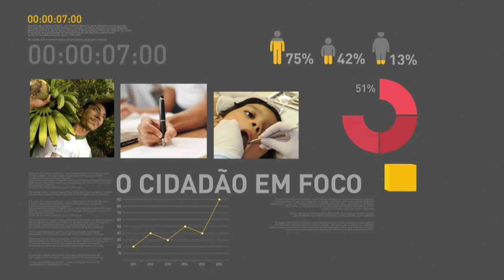BOLETIM REPÓRTER NBR 20h - 13 de abril de 2018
REPÓRTER NBR 20h - 13.04.18: em Lima, no Peru, presidente Michel Temer se reuniu com o presidente da Câmara de Comércio dos Estados Unidos, para tratar sobre a sobretaxa do aço do alumínio brasileiros. E mais: Michel Temer contesta pedido do governo de Roraima para fechamento da fronteira com a Venezuela.